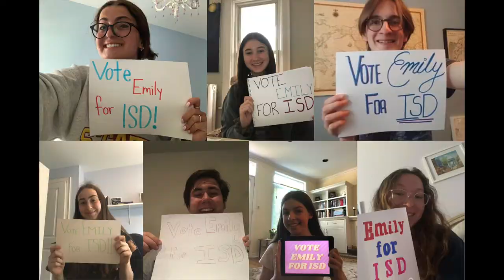Emily Gluckman - Internal Social Director